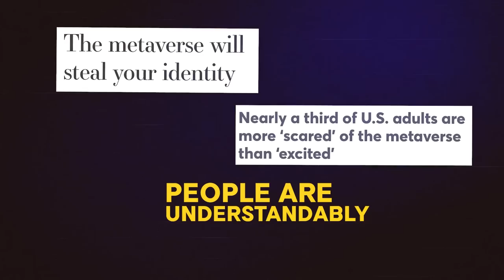VP Of Meta: Running A Trillion Dollar Business With An Incurable Illness: Nicola Mendelsohn | E169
Nicola Mendelsohn is Meta’s (formerly Facebook) global head of advertising and routinely tops lists “most powerful person in UK tech. She’s juggled her high flying career with having a rare type of blood cancer since 2016.

Topics:
00:00 Intro
01:45 What made you the person you are today?
14:52 What did you learn from working in the marketing industry?
22:30 Joining Facebook & leading the EMEA market
34:27 Your journey with cancer
50:47 How did it impact your work & life?
01:00:04 Mark Zuckerberg & company culture
01:06:20 From Facebook to Meta & what is the Metaverse
01:09:32 The good and the bad of the digital world
01:15:42 Mark Zuckerberg’s real personality
01:17:47 Protecting young children online
01:21:45 Personalised advertising and businesses
01:26:35 Your core strengths and importance of being yourself
01:32:30 Growth moments & speaking up for what you want
01:38:49 New book & encouraging females to set up business
01:45:01 Work-life balance
01:48:03 Our last guest’s question